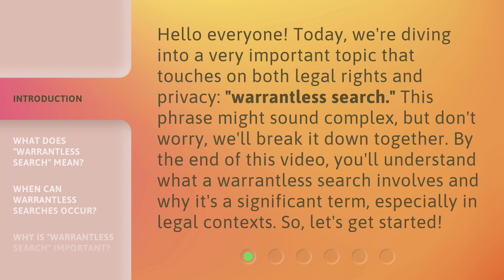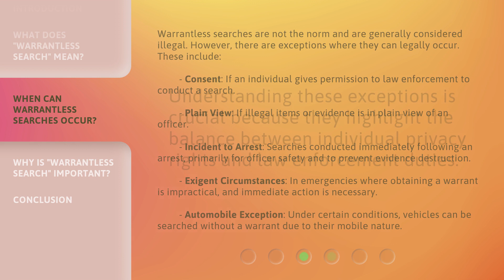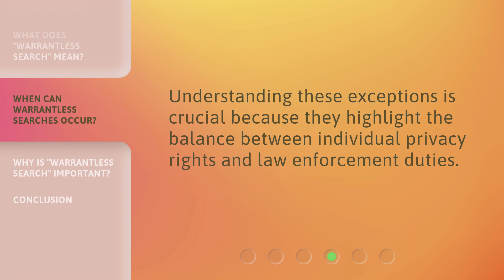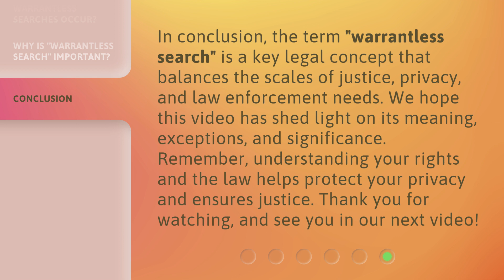Understanding "Warrantless Search"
Unraveling the Mystery: Understanding Warrantless Search • Discover the ins and outs of warrantless search and empower yourself with knowledge about this legal concept. Join us as we demystify the complexities and shed light on the circumstances under which law enforcement can conduct searches without a warrant. Stay informed and protect your rights!

00:00 • Introduction - Understanding "Warrantless Search"
00:35 • What Does "Warrantless Search" Mean?
01:04 • When Can Warrantless Searches Occur?
02:04 • Why Is "Warrantless Search" Important?